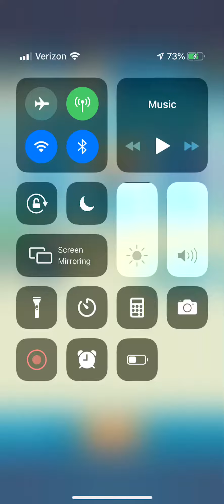Stage 7. Contest. Euclid + dodgy